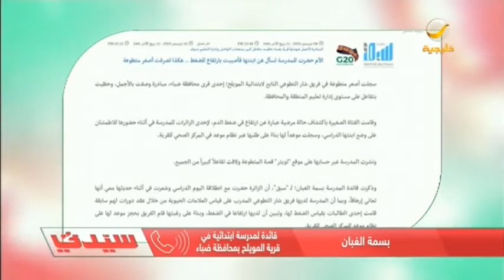أصغر متطوعة.. طالبة ابتدائي تنقذ إحدى الأمهات في المدرسة